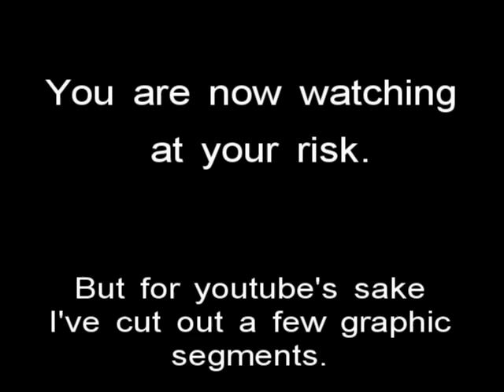Official Saw IV and Clip (HQ)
Get ready peeps, Saw IV is coming soon!
oct.26 mark it on your calenders.
In High Quality.
Stupid comments will NOT ne tolerated.
~Caution,Graphic~
Here is the trailer and clip.